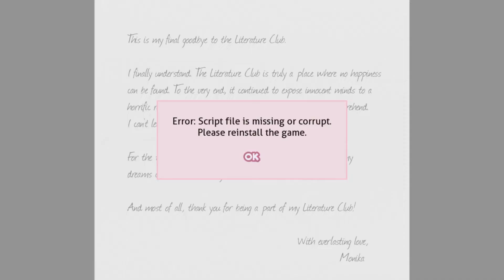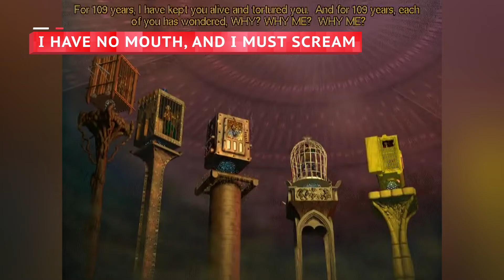Terrifying Video Game Endings That Still Haunt Us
At this point, it's hard to deny that video games are art — and, like any medium, games have the ability to move, horrify, or even haunt players long after the credits roll. Get ready to relive some of the most traumatic — and thought-provoking — video game endings.

Bloodborne | 0:00
Dead Space | 1:42
Star Wars Jedi: Fallen Order | 2:40
Doki Doki Literature Club | 3:47
The Forest | 4:48
Transistor | 6:03
Portal | 7:02
Spec Ops: The Line | 8:24
I Have No Mouth, and I Must Scream | 9:29